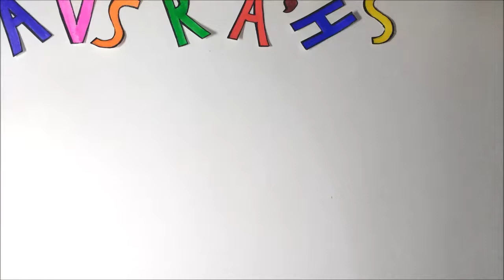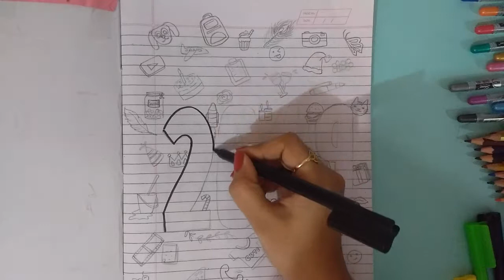DIY Planner 2019 | Cover, Year at a glance, Monthly log & Daily To-Do.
In today's video, you guys will get to see me start a new planner. How I design the cover of my planner, my planner layouts for the "year at a glance" page, my monthly log where I make a simple calendar for January 2019 and also include a "quote for the month" on the page. Other than that, I include goals & wishlist for the month and a column to write notes, if any.
Then, I also make a Daily To-Do Page where I'll be writing what I have to do daily and checking them off as per their status. I have included a color key at different places so that you know which color represents what!
I hope you guys will find this video helpful and if you are planning to start a planner, go ahead; it's a lot of fun!
Happy Planning!